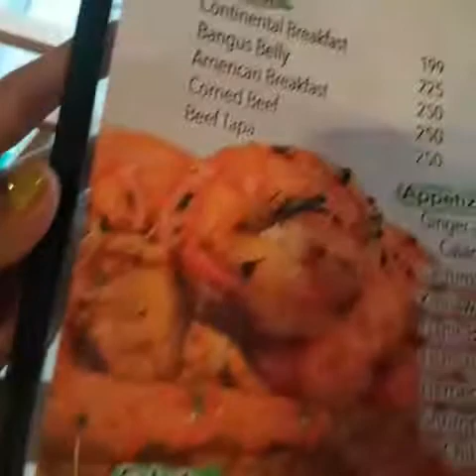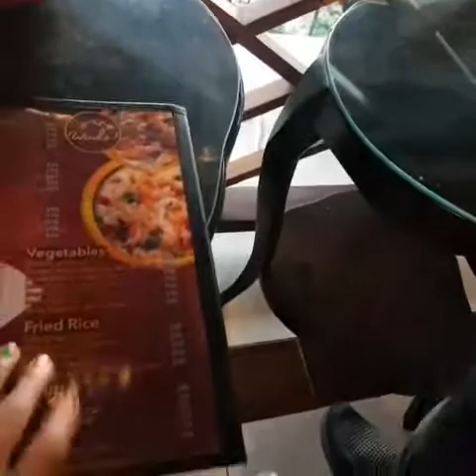ULTRA WIND/DELICIOUS FOODS😘😍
Darlyn vlogs🤔🤓😙